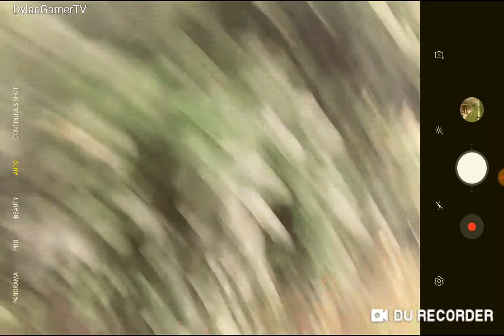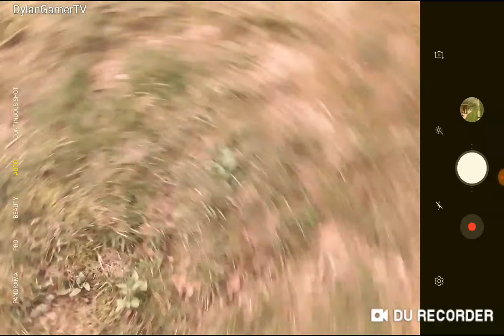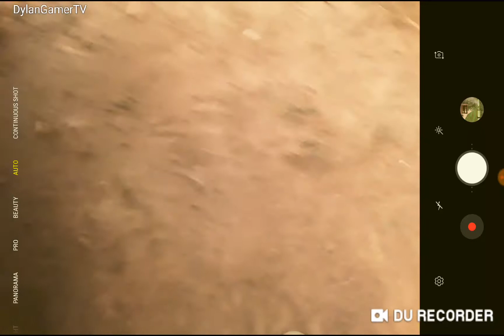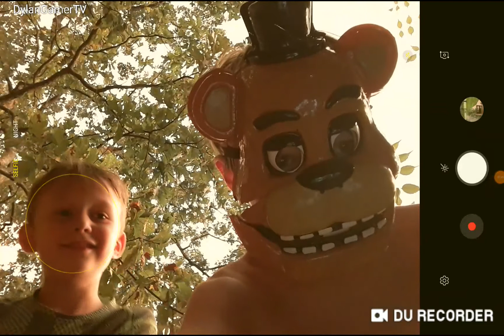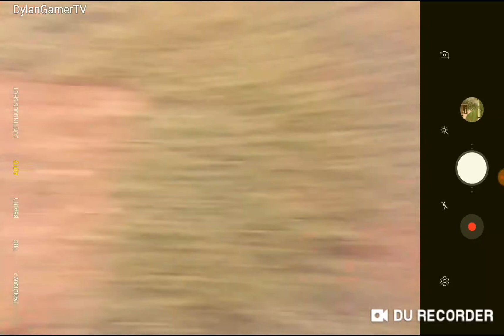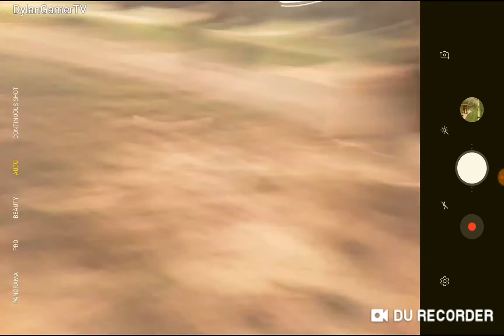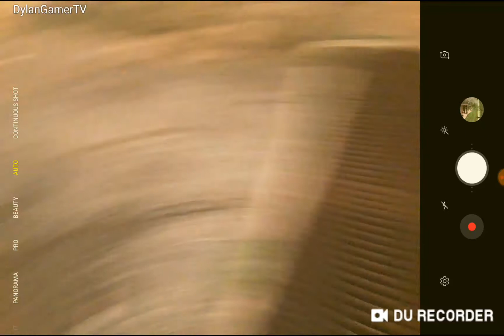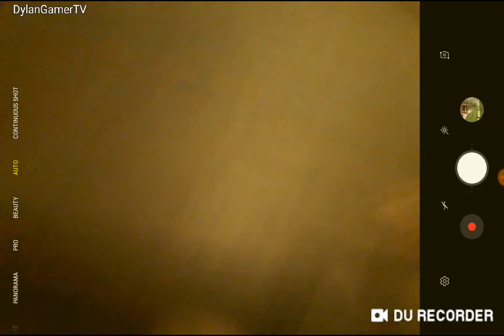Five nights at animals